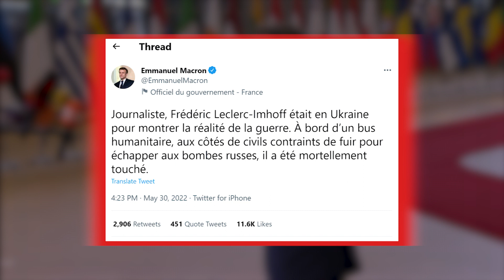Ukraine: Russland dringt weiter vor/EU reagiert mit Waffen und Öl-Embargo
Die Kornkammer Europas brennt.
Videoaufnahmen zeigen brennende Stapel von Sonnenblumenkernen in einem Lagerhaus.
10.000 bis 12.000 ukrainischen Soldaten droht die Einkesselung in einem Raum von 40 mal 40 Kilometern zwischen Lyman, Artemisk, Popsana und Sjewjerodonezk
Sowohl der britische Geheimdienst, der laufend die Situation an der Front anhand vorhandener Informationen öffentlich analysiert, als auch das US-Verteidigungsministerium räumen mittlerweile ein, dass die russischen Streitkräfte im Osten der Ukraine stetig voranschreiten.